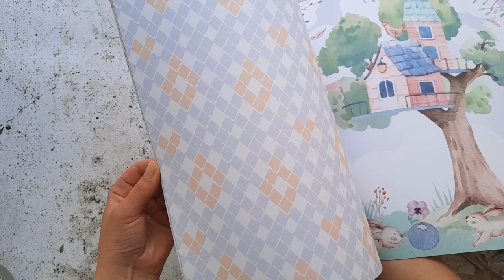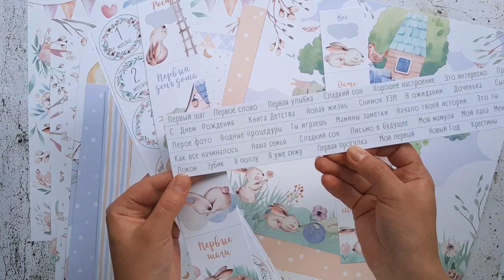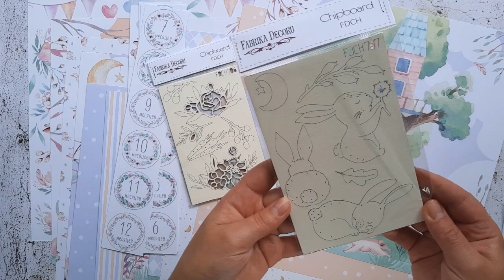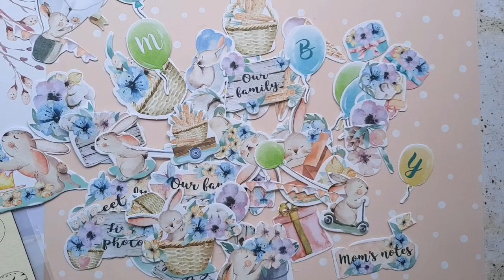Обзор новой коллекции Sweet Bunny от Фабрики Декору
В этом видео вы сможете рассмотреть эту нежную детскую коллекцию целиком. Коллекция состоит из наборов бумаги 30 на 30 и 20 на 20 см, набора высечек, чипборда, скрапфишек и наклеек.